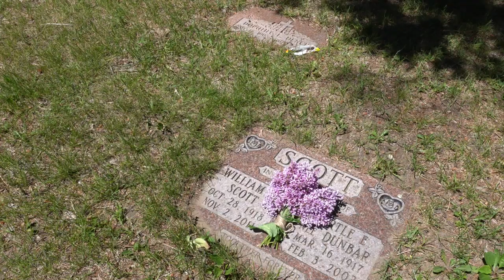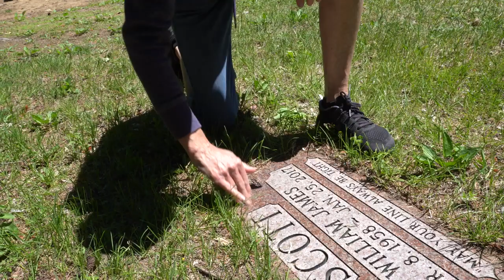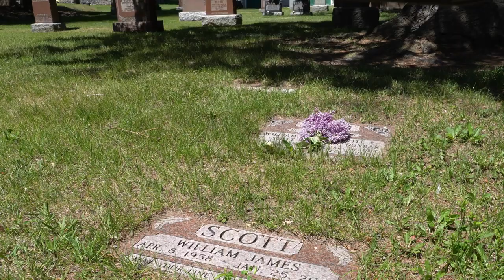Saint Margaret In The Pines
VJTV - CANADIAN BROADCASTER